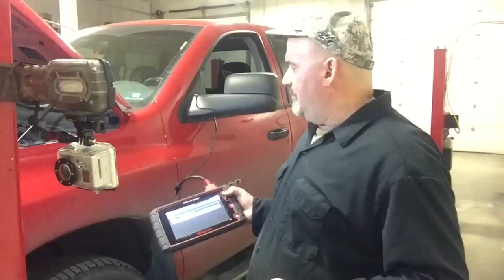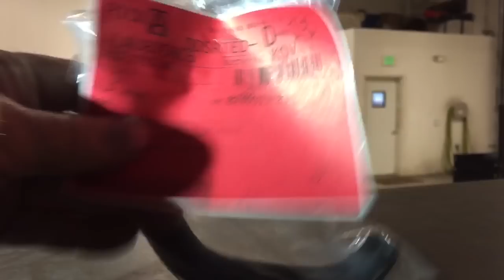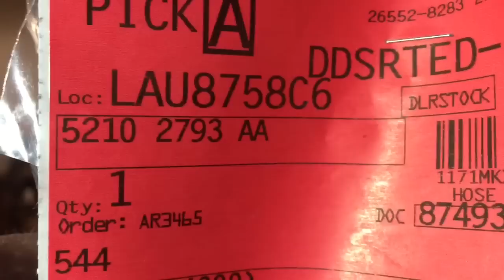Dodge Ram P0440 P0456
In this video we pinpoint a common cause for the P0440 and/or P0455 codes on Dodge Ram trucks with gas engines from 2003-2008 and beyond. Watch this helpful video that can help save you time and money not to mention the environment.